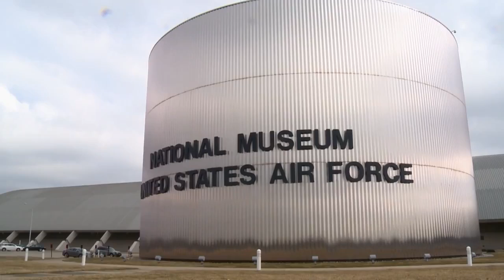National Reconnaissance Office-Satellites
HEXAGON KH-9 reconnaissance satellites were the largest and last US intelligence satellites to return photographic film to earth. HEXAGON provided vital intelligence and mapping photos from space that allowed US planners to counter Cold War threats. Between 1971 and 1986, 19 HEXAGON missions imaged 877 million square miles of the earth's surface.